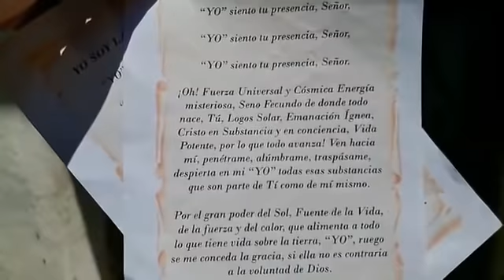ENTRE SUBIDAS Y BAJADAS PERO LLEGAMOS A NUESTRO OBJETIVO DIOS LOS BENDIGA A LOS QUE AYUDAN PARA ESTA